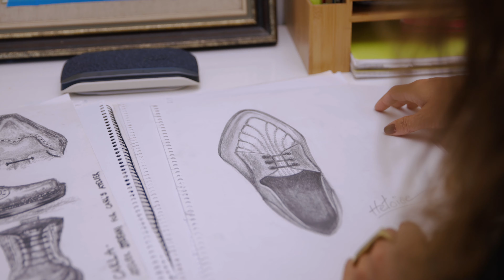Poly ANZ Stories Episode 3: 2021 Resolutions For Business Success (Short)